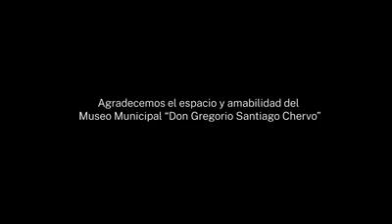Ultima parte del recorrido por el MUSEO CHERVO en San Nicolás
Diario El Norte Web, y un recorrido final por el Museo y Archivo Histórico de San Nicolás "Don Gregorio Santiago Chervo" sita en calle Francia 187 de San Nicolás.